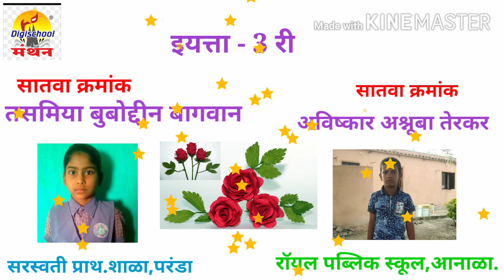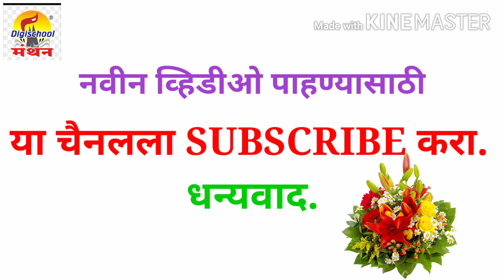मंथन स्पर्धा परीक्षा गुणवंत विदयार्थी -2020. परंडा केंद्रांत आलेले गुणवंत विदयार्थी व राज्यात आलेले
परंडा केंद्र व राज्यात आलेले विद्यार्थी.